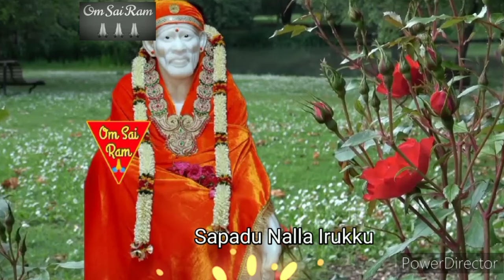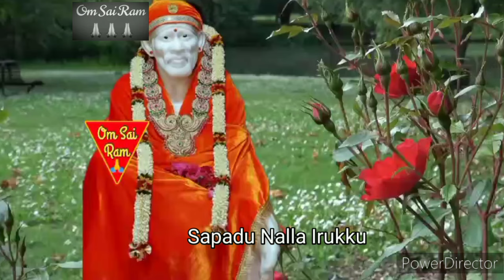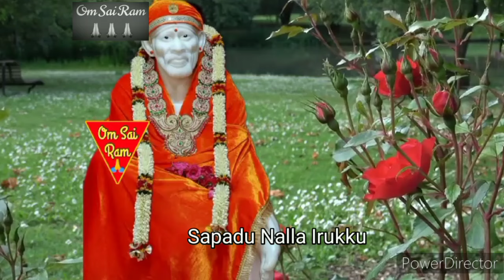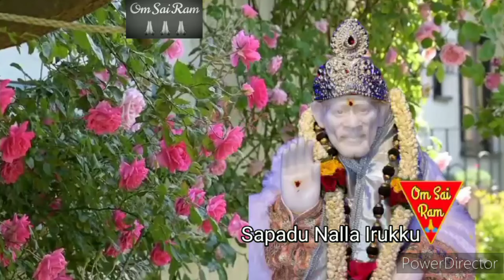22-7-23/இன்றே தர போகிறேன் 🔥🔥shirdi saibaba advicetamil/sai motivational speech💯